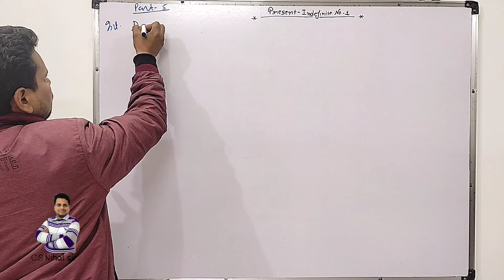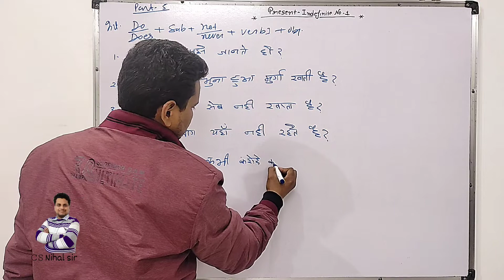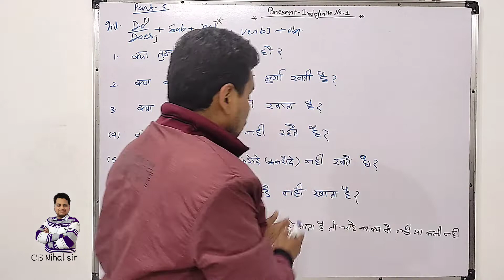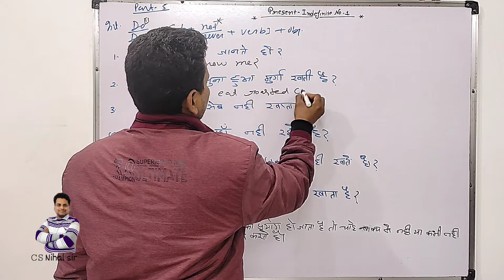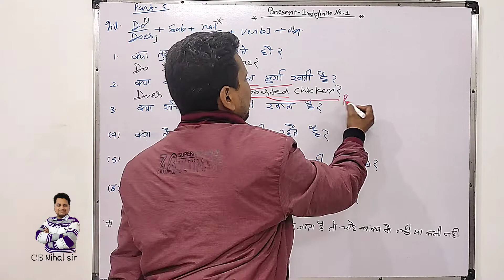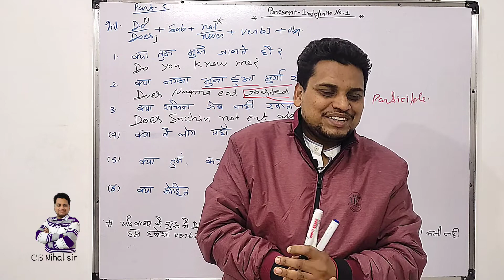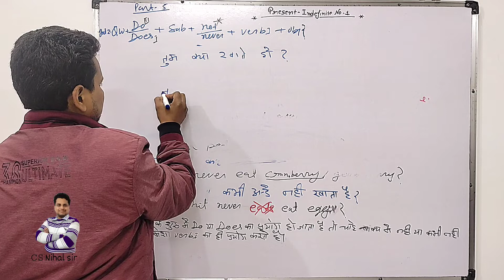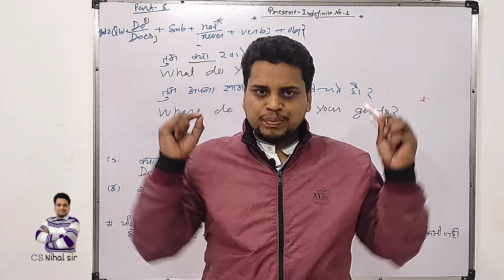Present Indefinite No 1 | Part 5 Video 30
If you want to read offline class  then visite to coaching add Harduaganj ( Aligarh).